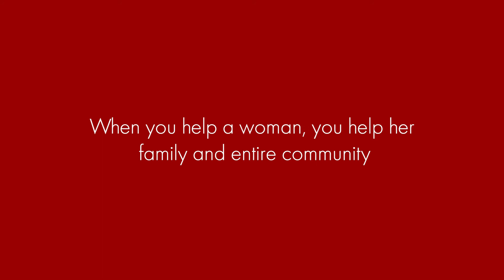Lizanne Kindler, Talbots